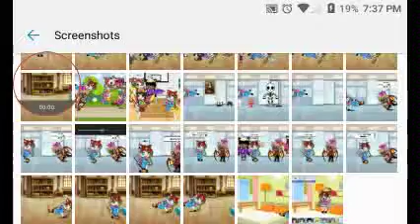February 2, 2019